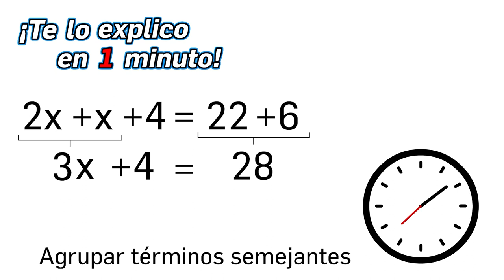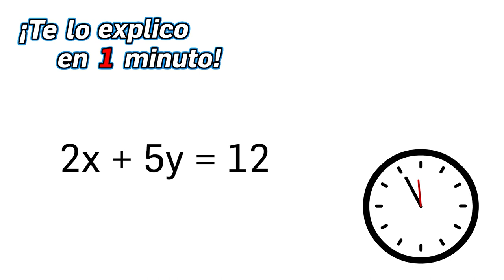70.- ¿Cómo resolver una ecuación de primer grado con una incógnita? - ¡Te lo Explico en Un Minuto!